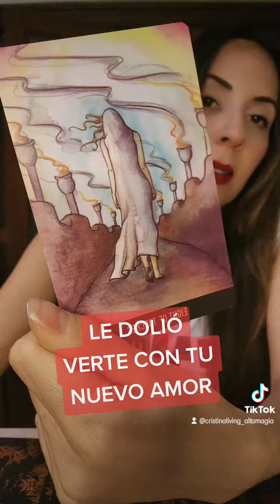LE DOLIÓ VERTE CON TU NUEVO AMOR, TAROT